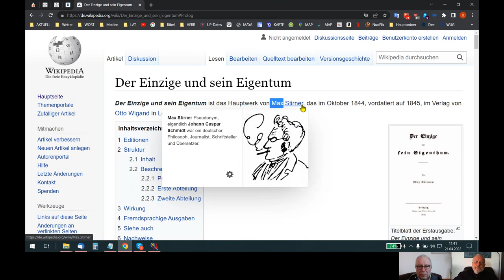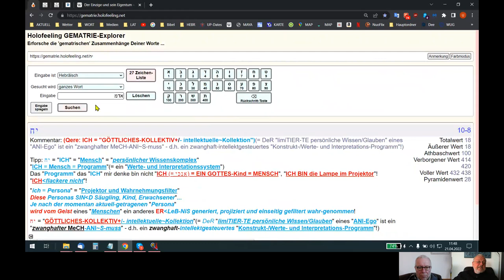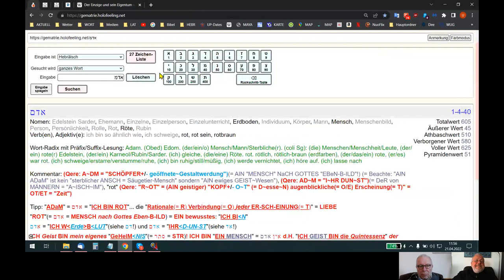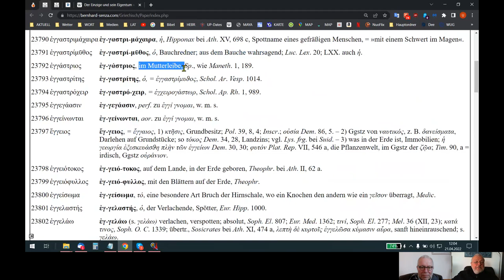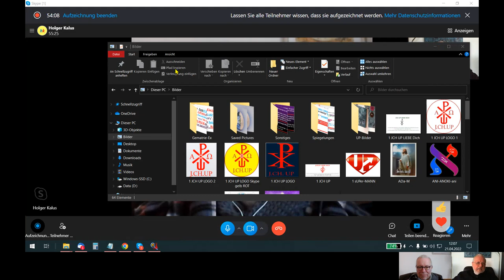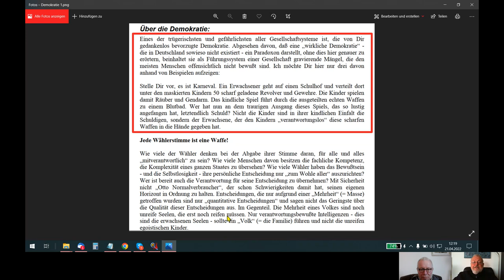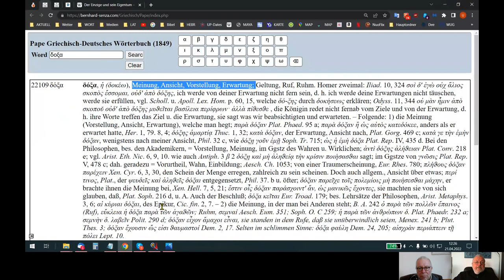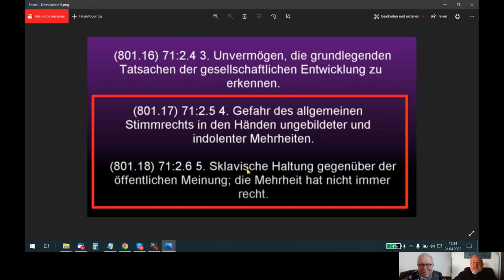🆙 HOLOFEELING - Das E²R-WACHEN der UPsolut-E²N "SELBST-E²R-KENNTNIS"!